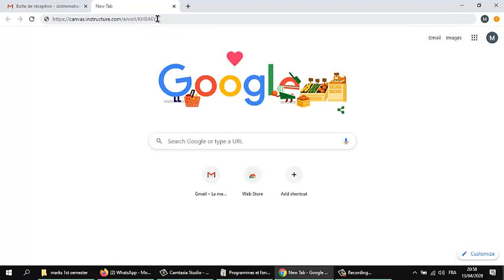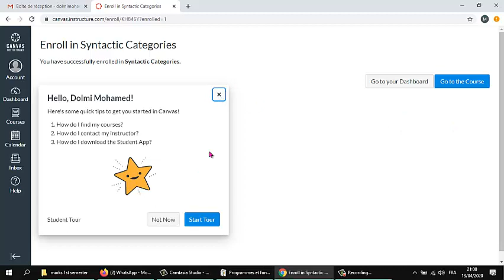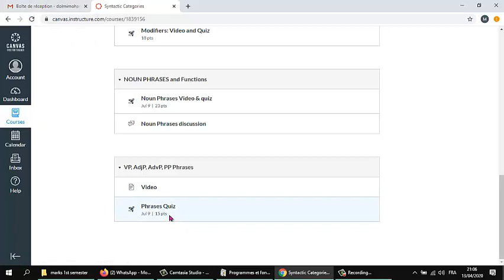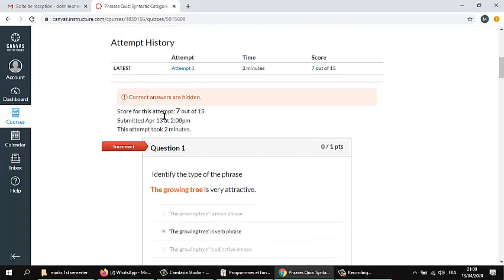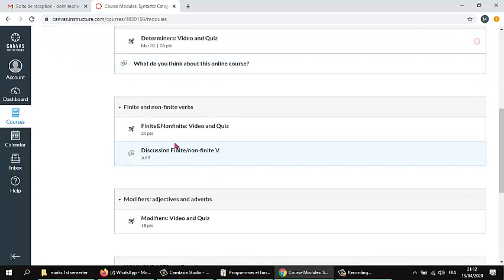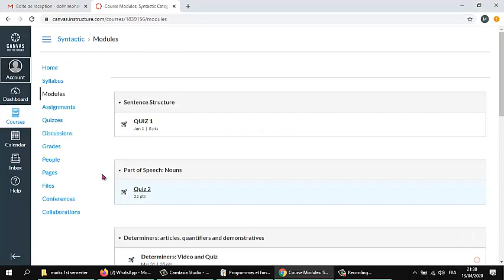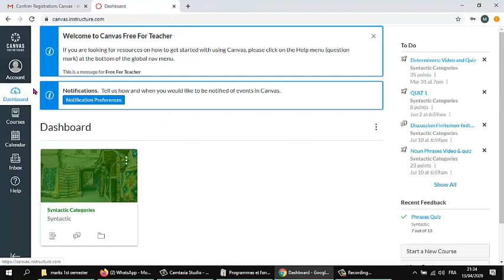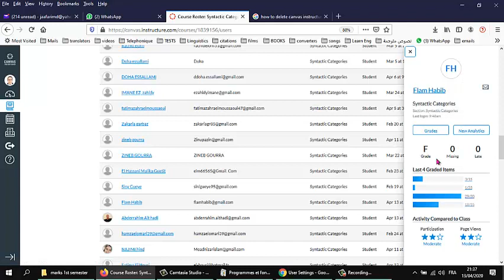Training on Canvas